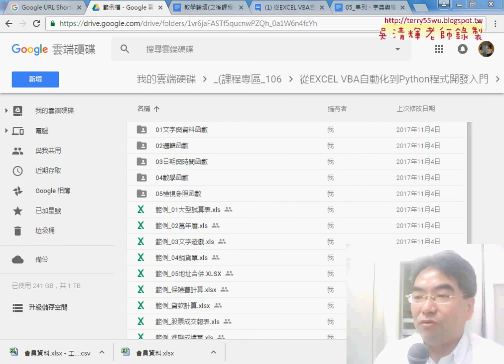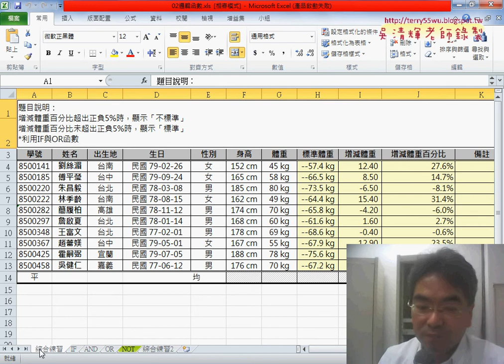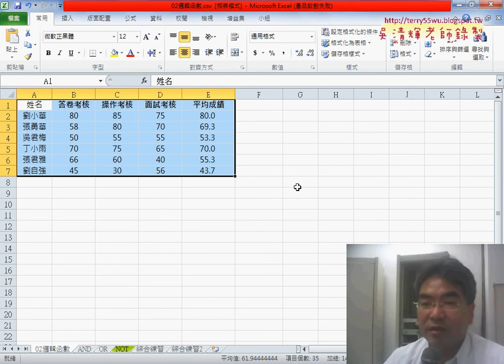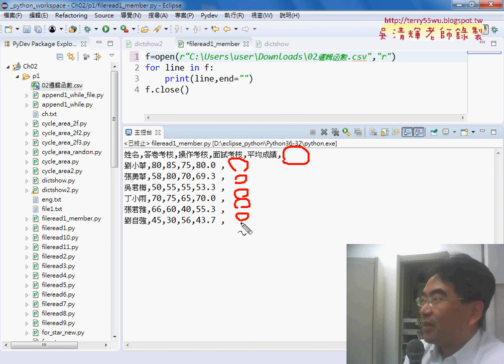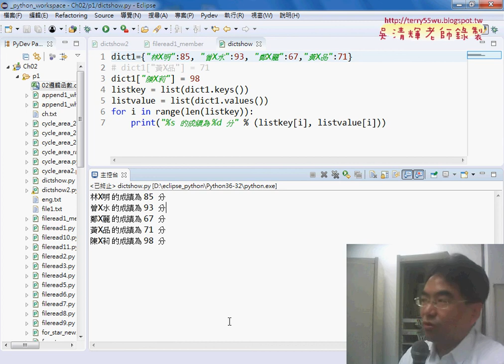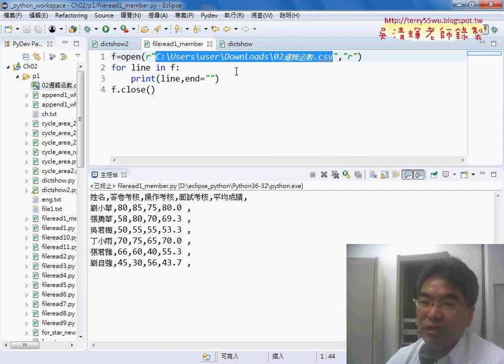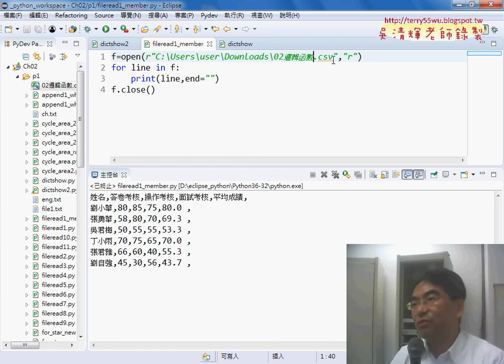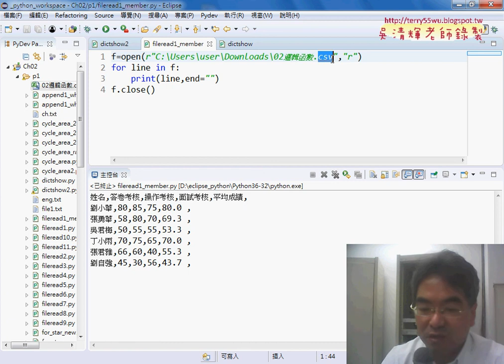03 另存EXCEL檔為CSV與開啟檔案